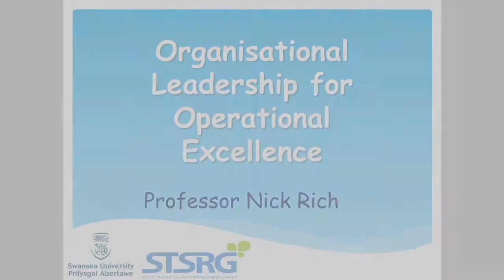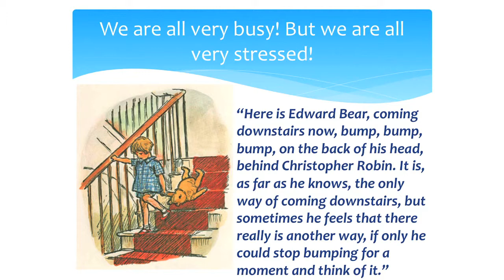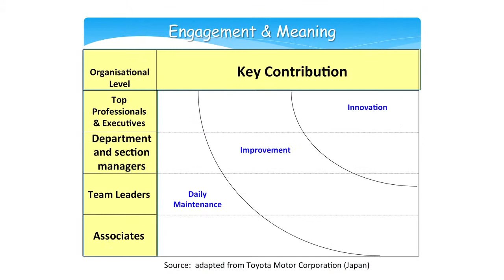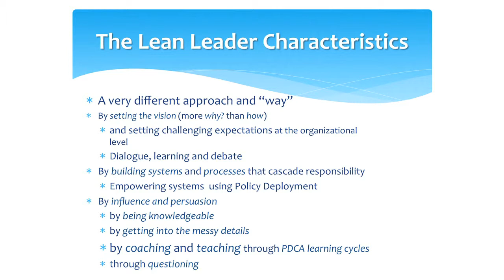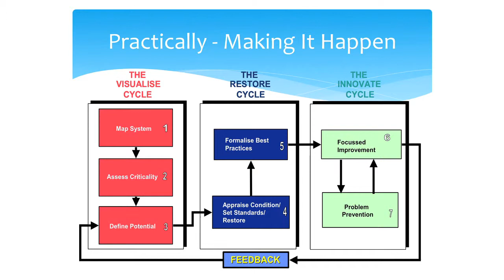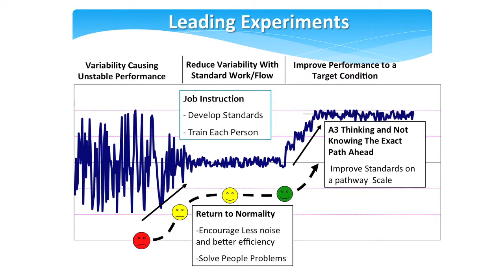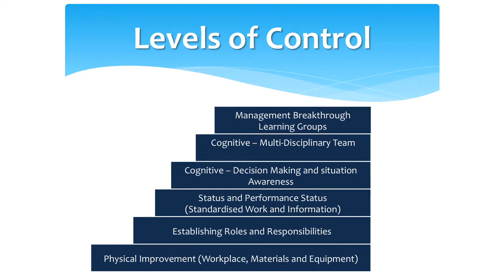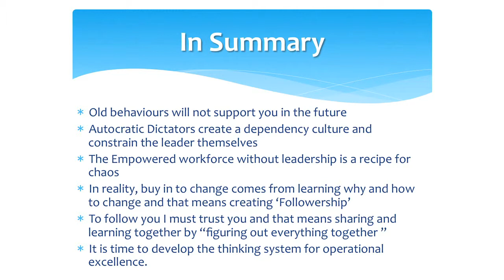Professor Nicholas Rich of Swansea University on LEAN Leadership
Professor Nick Rich gives a keynote talk on LEAN leadership at the NMI Manufacturing Excellence Conference 2014, University of Warwick and explains why a new model is forming.